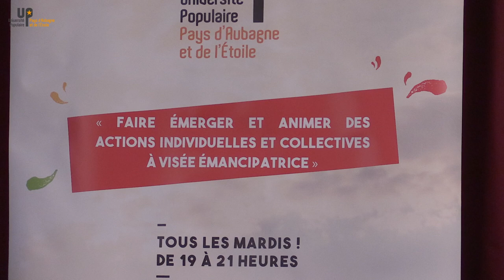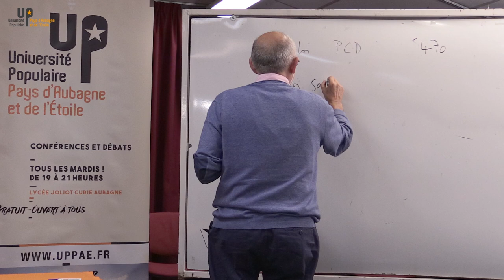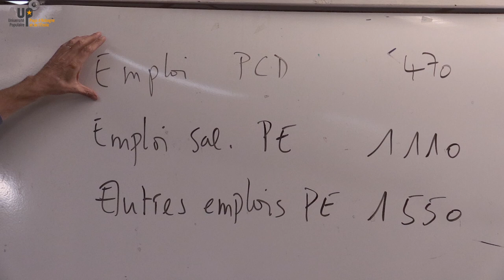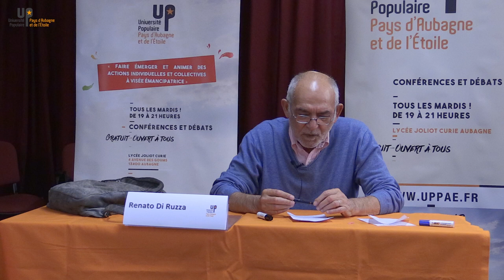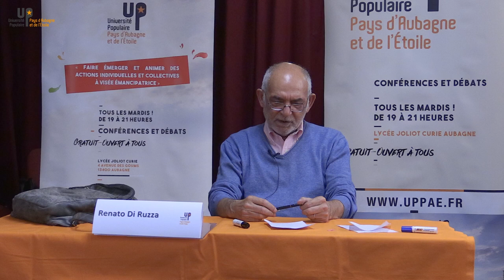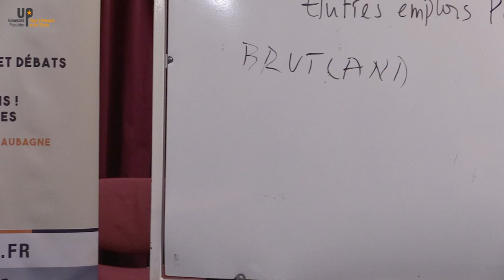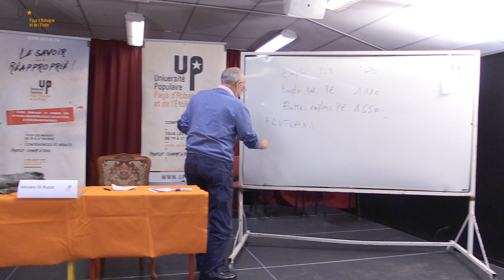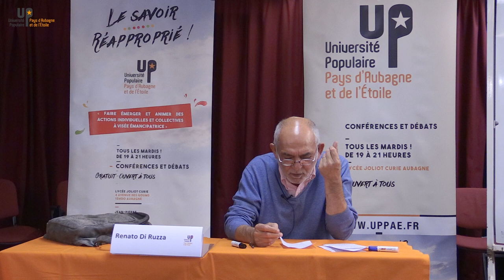Renato Di Ruzza - Mondialisation et classes sociales 3/3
19 09 17 - Histoire de l'économie politique
Université populaire d'Aubagne
uppae.fr